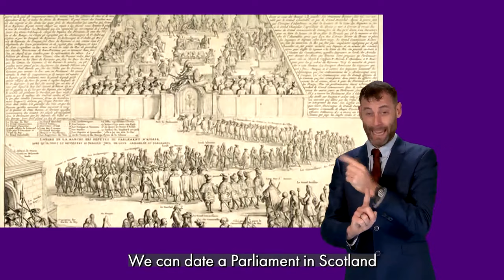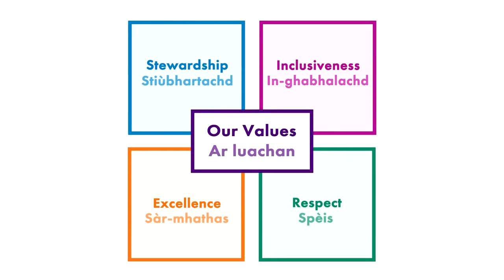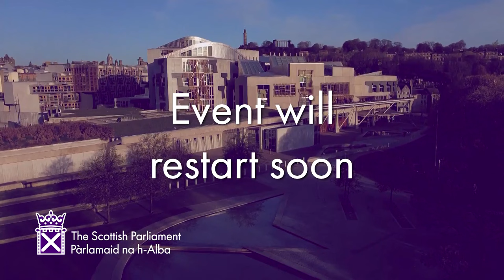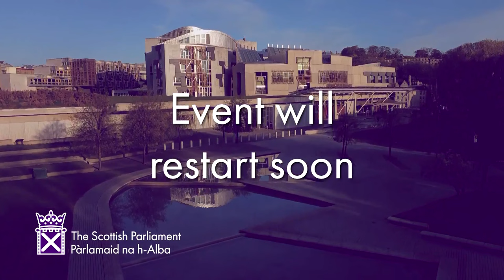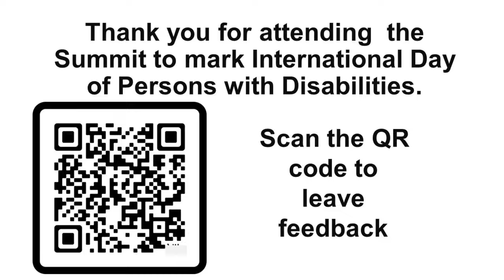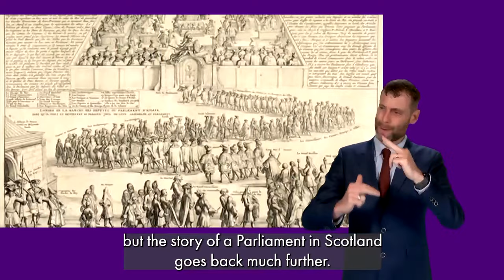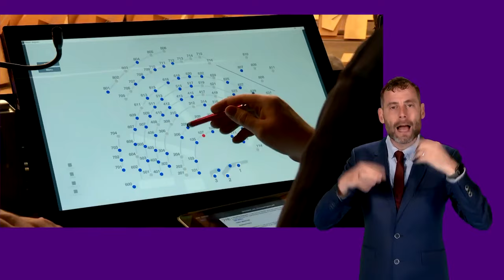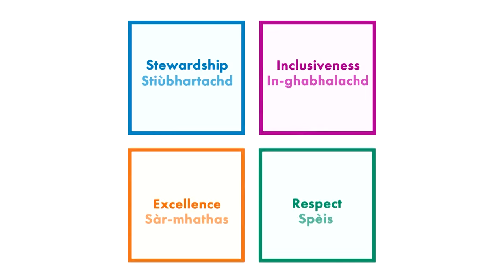Summit to Mark International Day of Persons with Disabilities - 25 November 2023